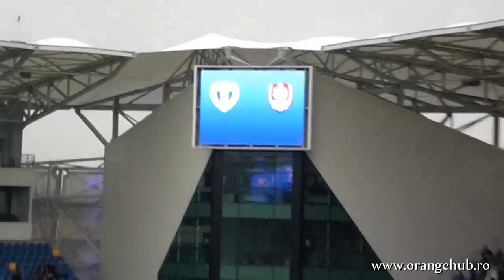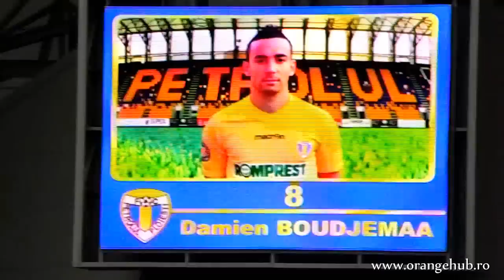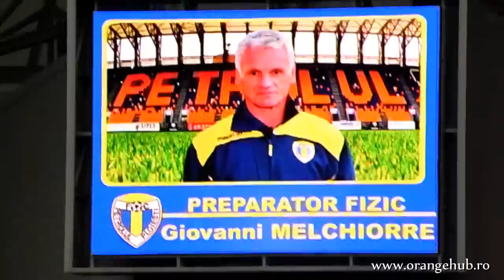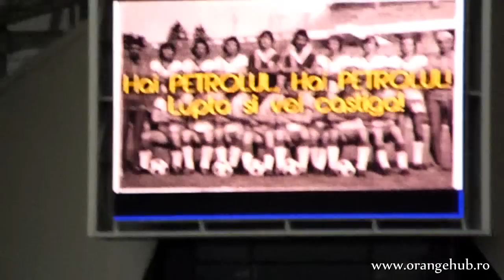Petrolul - CFR - Prezentarea echipei - Imnul (31 martie 2013*L1)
Si la bine si la rau, Petrolul e clubul meu..!!